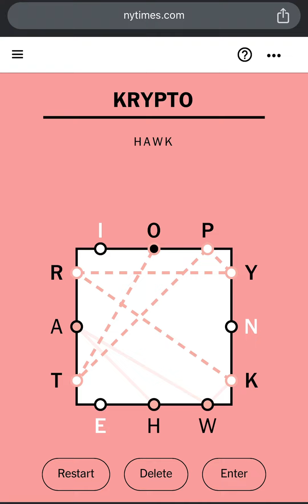TODAYS LETTER BOXED Puzzle 2-WORDS GENIUS SOLUTION! NYT Letter Boxed Answers Today September 16 2024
Todays Letter Boxed Answers and Solution! Letter Boxed Puzzle Solved for Today! This is NYTimes Today’s Letter Boxed Puzzle Game Answers and Solution for September 16th, 2024. Letter Boxed Game for 16th September, 2024. Letter Boxed September 16, 2024. Today’s Letter Boxed Puzzle 16 September, 2024. NYT Games Letter Boxed Puzzle Solution for 09/16/2024. Letter Boxed Answers for 9/16/24.

This is New York Times Today’s Letter Boxed Puzzle Game Answers and Solution for 16th September, 2024. Letter Boxed Game for 16 September, 2024. Letter Boxed Puzzle Solution September 16, 2024. Letter Boxed Game Solution for 09/16/2024.